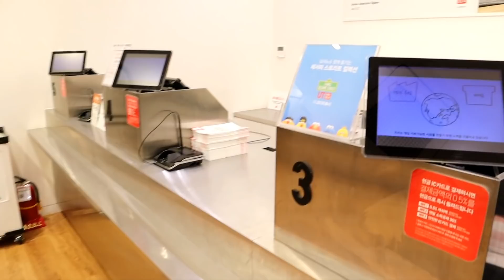Lần đầu đi mua đồ tại Hàn Quốc(Phụ Đề)... Lóng nga lóng ngóng không biết làm sao😟😟😟 🇰🇷161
Lần đầu tiên đi mua đồ ở Hàn Quốc, anh kêu mình lựa mà mình không biết chọn gì luôn, rồi anh chọn cho mình thử, anh chọn rất nhiều đồ cho mình thử. Anh muốn mua nhiều đồ cho mình, tại mình không có đồ ấm, nhưng sợ đồ mắc lắm nên mình không chịu. Cuối cùng mình chọn 1 cái áo ấm, 1 bộ đồ ngủ, và anh mua thêm cho mình 2 đôi giày để mang, ảnh bảo giày mình mang tốt nhưng mỗi lần mang tốn thời gian, nên chọn cho mình đôi khác dễ mang hơn
Anh mua thêm cho anh 1 cái áo khoác, vì anh cũng muốn mặc áo mới nữa.
Sau đó anh cho mình tự mang đồ lại quầy tính tiền cho biết!
HiHi chúc cả nhà buổi tối vui vẻ
Mình tên Quyên 24 tuổi ( facebook: Gấu Ngốc) các bạn vẫn hay gọi là gấu, anh Hoon người Hàn Quốc 34 tuổi. Cả hai cùng có đam mê du lịch, và sở thích ăn uống nên Quyên làm những video về ăn uống, ẩm thực những nơi mình đến, và những cảnh đẹp mà mình đã đi qua, bên cạnh đó chia sẻ những khoảnh khắc thường ngày của hai đứa.
Trang facebook của mình (Gấu Ngốc)